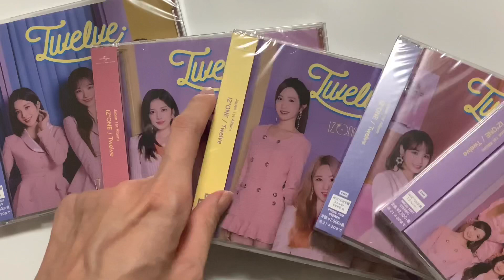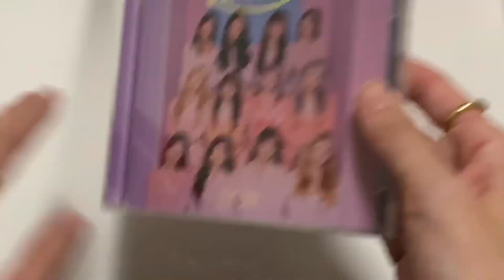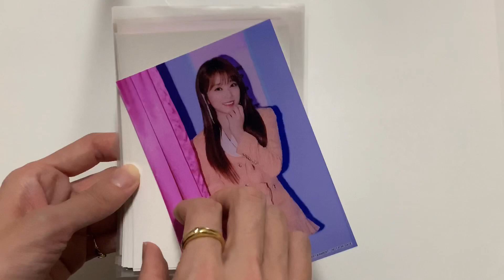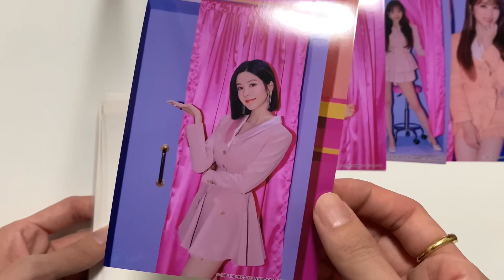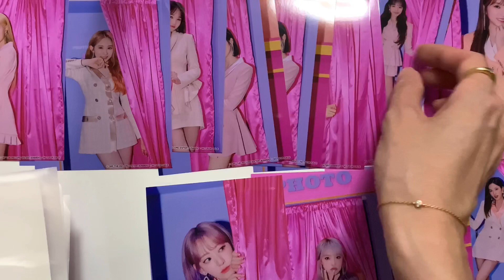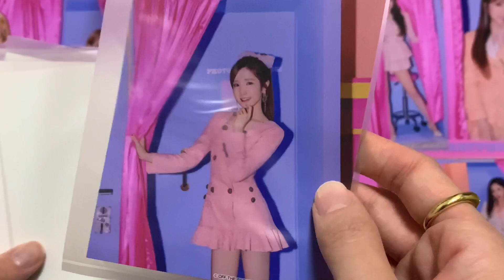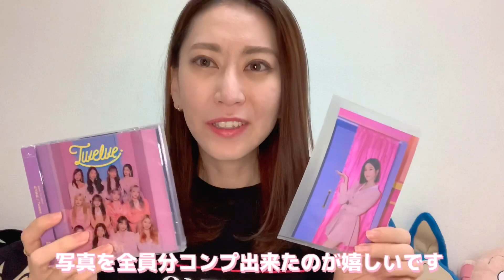【IZ*ONE開封】Twelveがいっぱい届いた！ランダム写真コンプなるか？언박싱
IZ*ONEの1stアルバムtwelveが届いたので開封していきました。
今回のアルバム本当に可愛い過ぎるしコンセプトも好きすぎる！
写真は一発で全員分コンプ出来るのか？